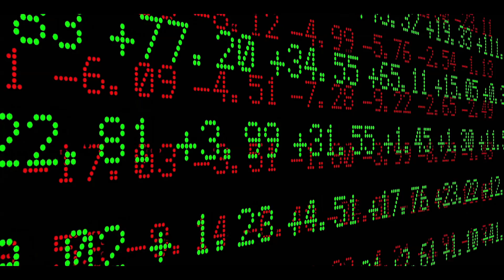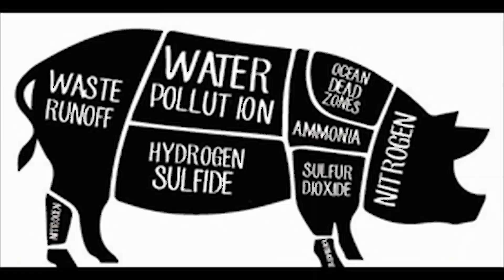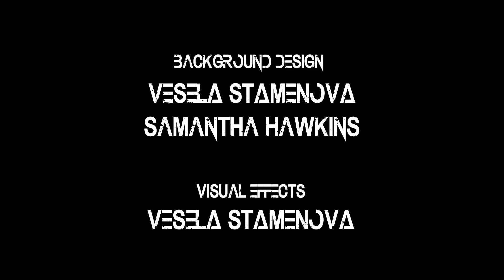Lee Ann Roripaugh - Song of the Mutant Super Boars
Lee Ann Roripaugh's poem from Motionpoems.